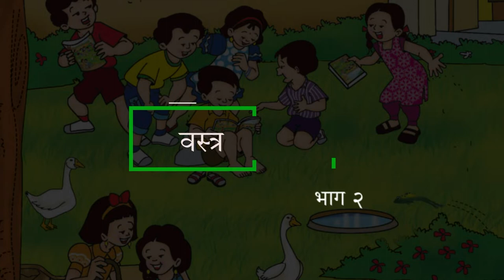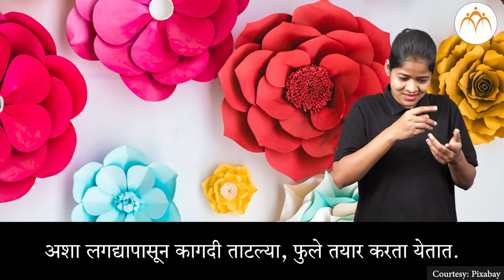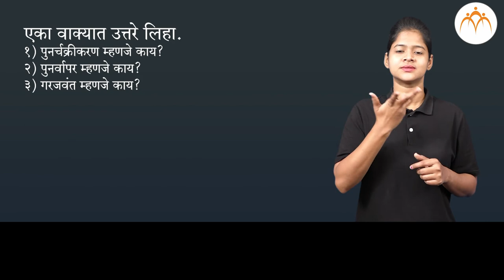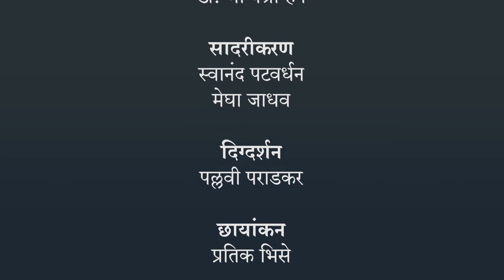वस्त्र - भाग 2 | 4 थी परिसर | भारतीय सांकेतिक भाषेनुसार अध्ययन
वस्त्र - भाग 2, ISL Marathi language learning content, Class 4, Jnana Prabodhini, Maharashtra Board,